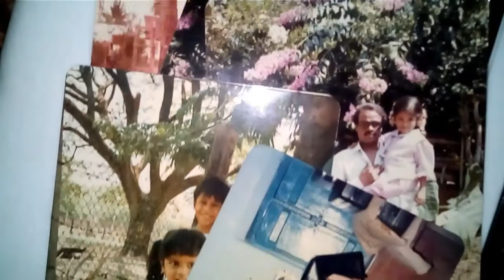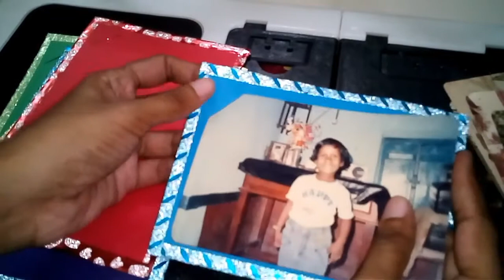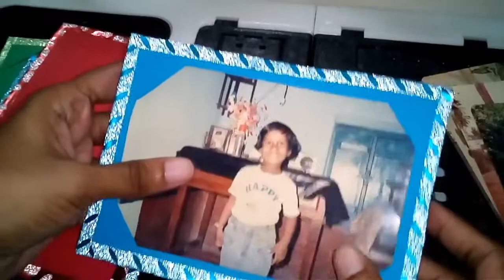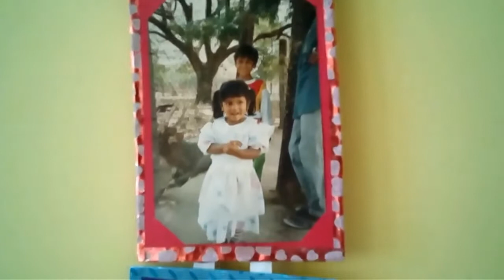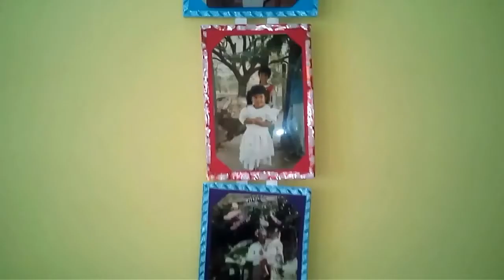DIY Hanging Picture Display || Craft Ideas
Hello lovelies, today I am going to show you how to make a wall hanging pictures.

Make sure to give thumbs up

Runaz Vlogging Sisters 💜